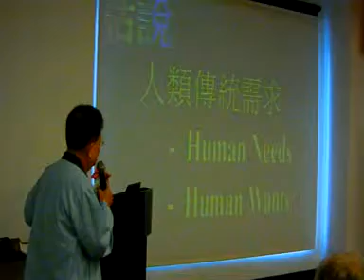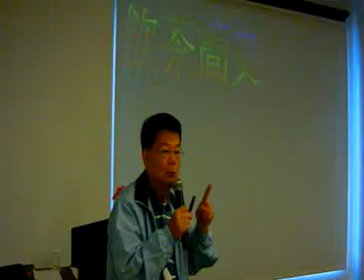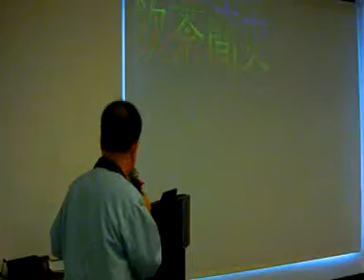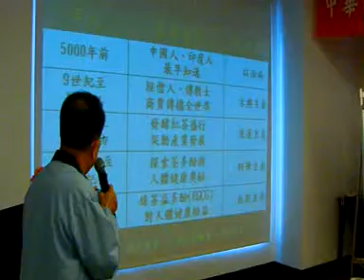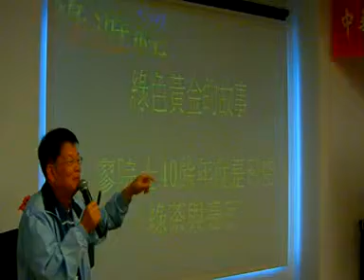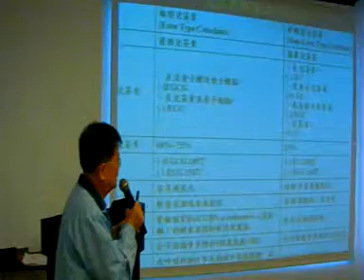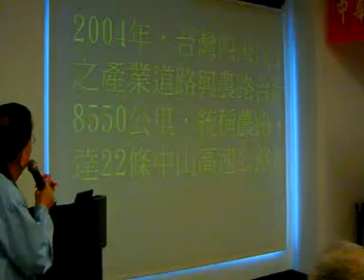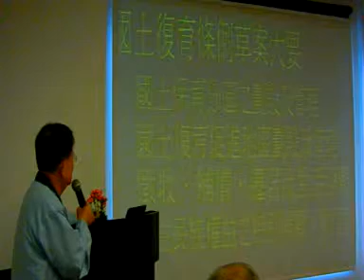綠色黃金的故事__邱湧忠博士主講_國立台灣大學兼任助理教授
「綠茶生機」作者 邱湧忠博士主講
國立台灣大學兼任助理教授
國際土地政策研究訓練中心主任